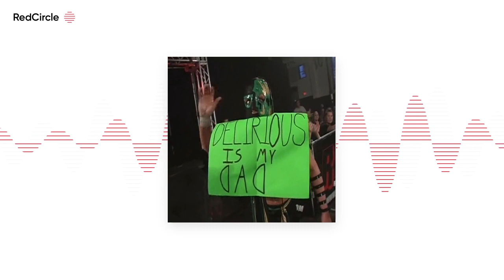ThROH The Years Episode 102 - Weekend of Champions Night Two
ThROH The Years recovers from the previous show by covering Weekend of Champions Night 2! Jeff Schwartz joins us to review a much better event, featuring an absolute classic match that gets a little overshadowed, the end of Super Dragon, a real whiff of a disappointment, and the mildest comeback to a heckle ever. Lots of diversions and fun to be had here!